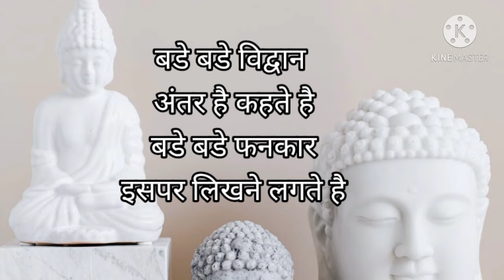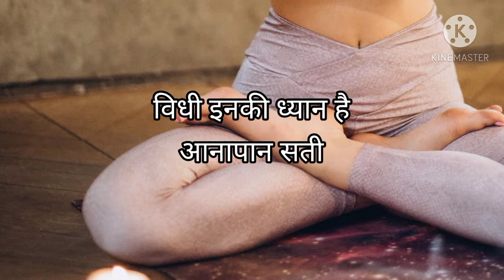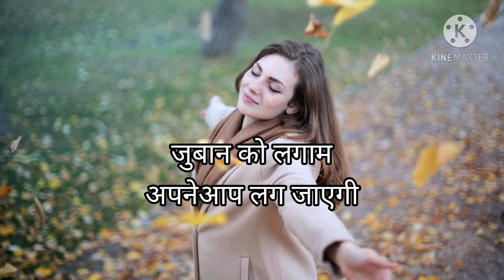Hindi kavita Mann ki gati। हिन्दी कविता - मन की गती। कवि- यू एस गडपायले स्वर -पुर्णिमा । Purnima Dev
Hindi kavita Mann ki gati
हिन्दी कविता - मन की गती
कवि यू एस गडपायले
स्वर पुर्णिमा